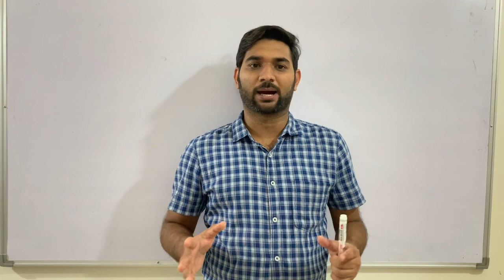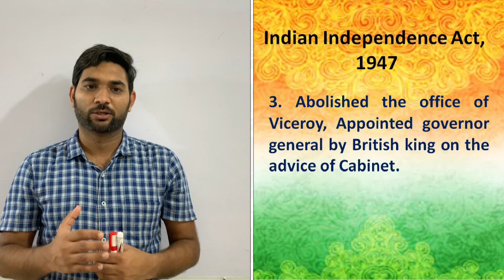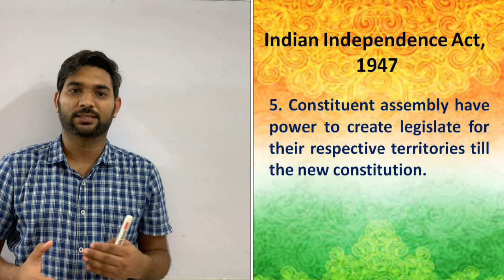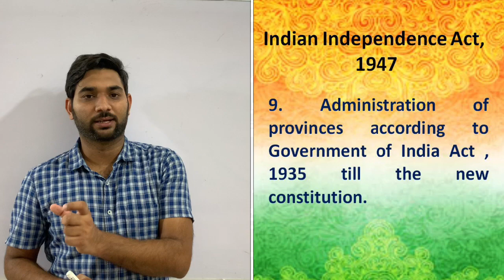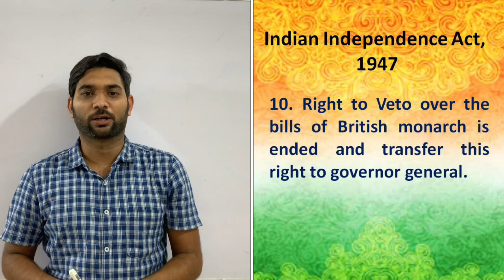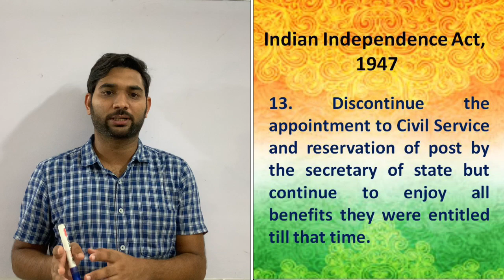Historical background of Indian constitution | Indian independence Act 1947 | Indian polity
Detail discussion on important provision of Indian independence act 1947.
All provision asked in various competitive exam.
Mountbatten frame this act